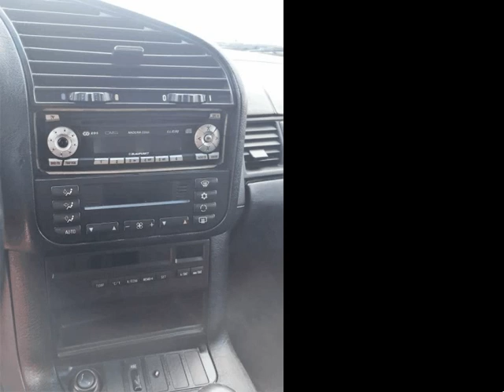BMW 325 tds Touring Sport para Venda em Stand Nitrocar . (Ref: 525906)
BMW 325 tds Touring Sport para Venda em Stand Nitrocar . (Ref: 525906) do ano 1998 com 237000 Kms.Viatura em bom estado geral, entregue totalmente recondicionada a todos os níveis, tais como: mecânica, pintura, limpeza, pneus. Entregue c/ revisão completa feita para 10.000kms, c/ livro de revisões, inspeção periódica e imposto de circulação regularizados, garantia de 1 a 2 anos por escrito. Registo efetuado no ato da compra. Temos ainda ao seu dispor assistência em viagem 24h, viatura de substituição, oficinas próprias para reparação e manutenção.

Excelente viatura familiar com uma linha desportiva, com uma das melhores e mecânicas mais fiáveis da marca.

Preço: 4.350€ C/ GARANTIA DE 1 ANO.  Possibilidade de crédito sem entrada por 84,14€ por mês. Tratámos de todo o processo em apenas 24 horas, c/ as melhores taxas do mercado, caso pretenda, trataremos do seu seguro automóvel. Aceitamos retomas de valor inferior ou superior e damos a diferença. Comprámos também todo o tipo de viaturas a dinheiro na hora. Temos mais de 100 viaturas em stock, viaturas novas a entrar todas as semanas, visite o nosso site e stand e fique a par de todas as novidades.

Todas as informações foram prestadas por rotina informática e carecem da confirmação junto do Vendedor.

OFERTA EM VIGOR:. Na compra de qualquer viatura, OFERTA DE 5 DIAS DE FÉRIAS EM MAIS DE QUINZE DESTINOS DIFERENTES À SUA ESCOLHA!

Informe-se aqui!

Stand Nitrocar, sempre a pensar em si… .Todos os dados e disponibilidade carecem de confirmação junto do vendedor.